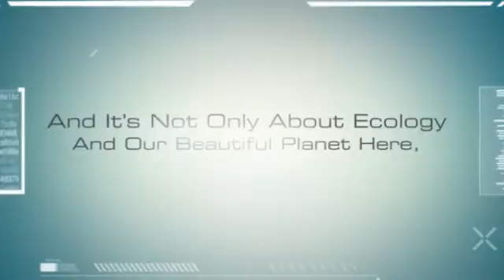Environmental Friendly Smoking Alternative?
and decrease your chances of smoking related diseases
through Smoking Alternative.